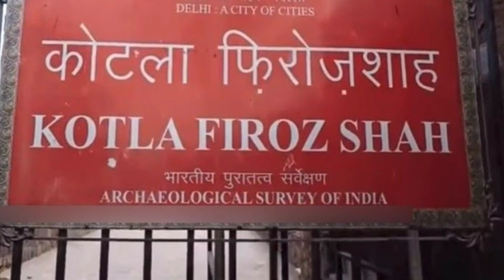दिल्ली का || सबसे बड़ा रहस्य जिसके || आगे विज्ञान || भी हो गया फेल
इस भागती दौड़ती दिल्ली में आज किसी के पास समय नहीं है। ये शहर दिल्ली प्राचीन काल से अाज तक कई घटनाओं और एतिहासिक चीजों का साक्षी बना है। इस शहर ने अपने अंदर बहुत से रहस्य छुपाए हुए हैं जो शायद ही कभी कोई जान पाएगा। जो किला कभी फिरोजशाह तुगलक की आंखों का तारा हुआ करता था आज वह दिल्ली में खंडहर पड़ा हुआ है। आज भी हजारों रहस्यों को इस किले ने संचित करके रखा हुआ है। यहां हर कोई जाने से डरता हैं क्योंकि यहां सारे तर्क खत्म हो जाते हैं और फिर शुरू होती है ऐसा आस्था जिसमें लोग मानने लगे है कि दिल्ली के इस किले में जिन्न रहते हैं